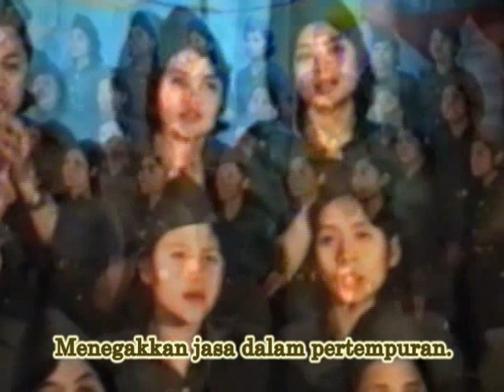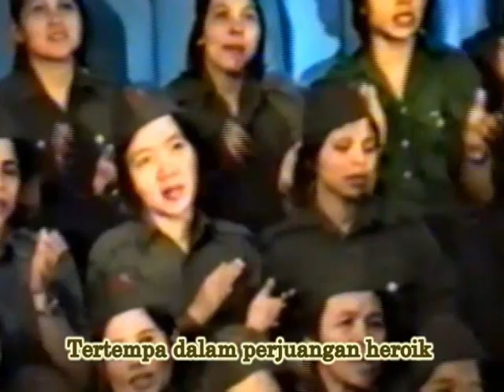LAGU DUA PULUH SATU MEI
menyenandungkan penubuhan Rejimen Ke-10 TPNM pada 21 Mei 1949